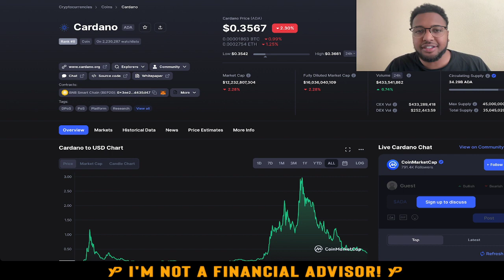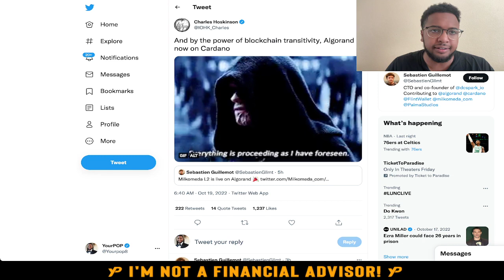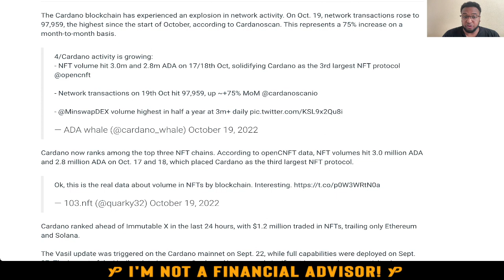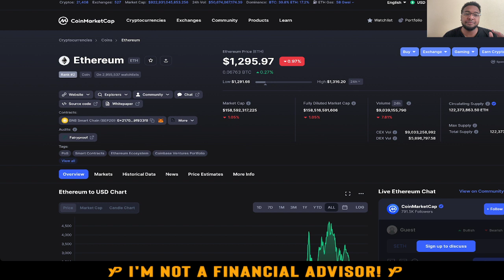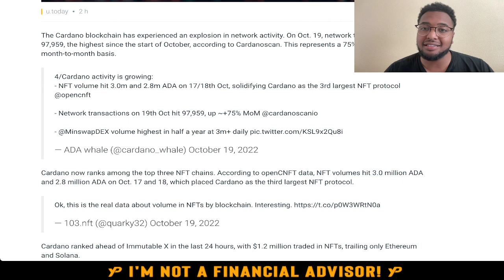ADA CARDANO - OVER 3,000,000!!!!